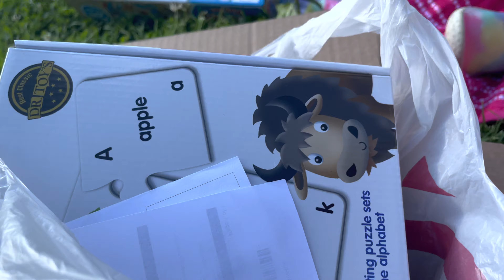Lulu 36M - Rose Tree Garden & Lulu Vet Kit